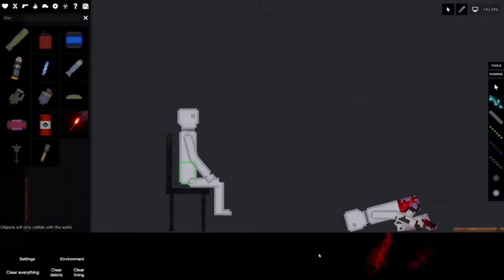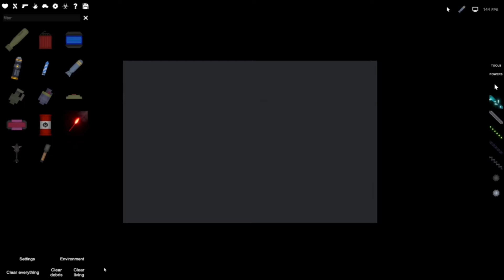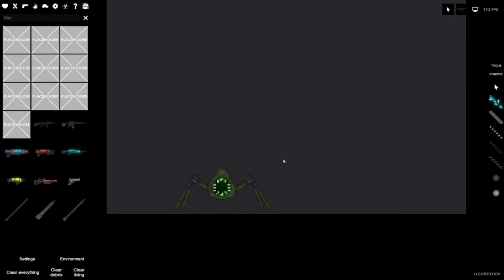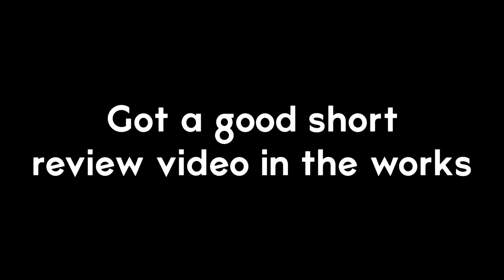People Playground is Funny, and Deadly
Wowowow it's been a while, but here's a new video anyways...
I was watching some of my really old videos with my girlfriend and Jesus have I changed.

Tags, (Don't Mind Them): people playground, death, blood, gore, people, funny, fun